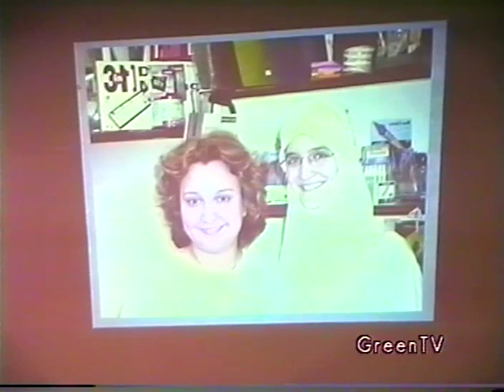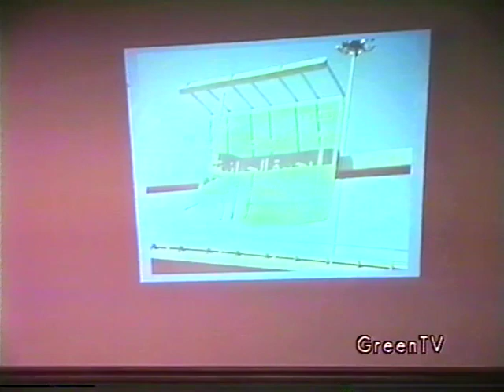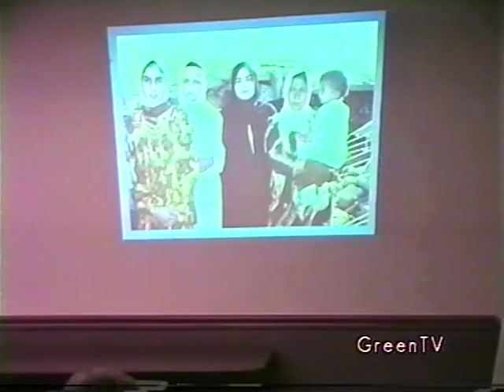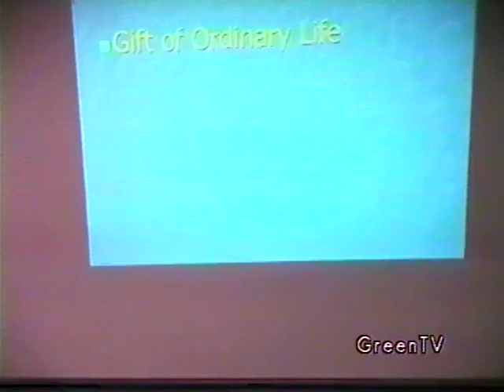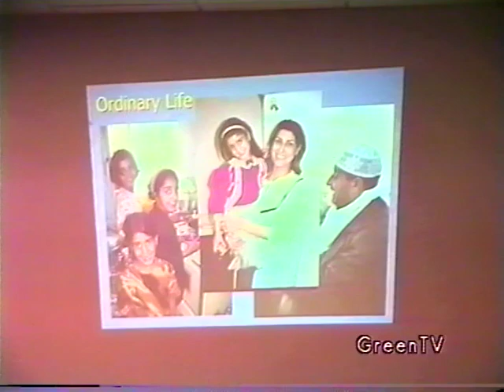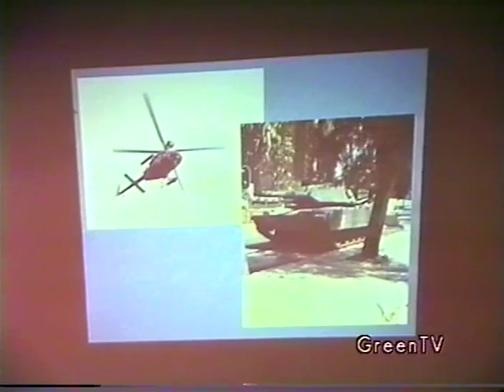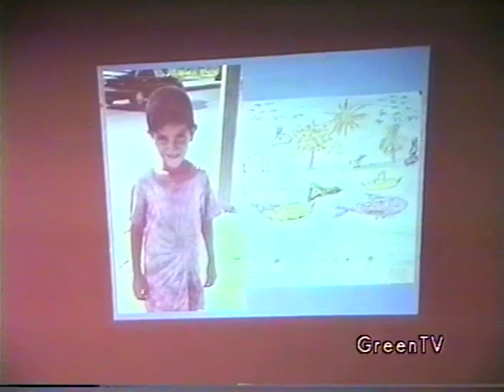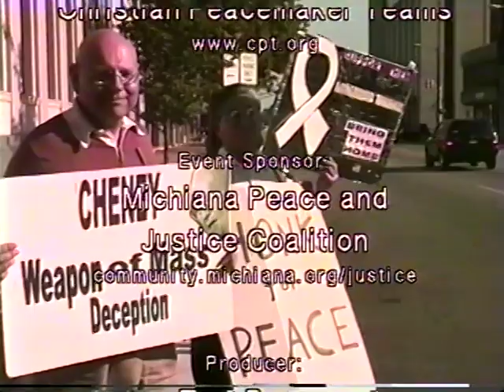GreenTV #57 Peacemaking in Iraq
Total run time: 28:10
Produced by Tom Brown